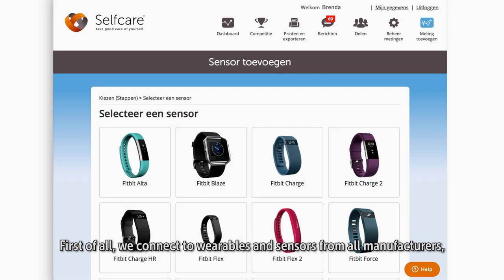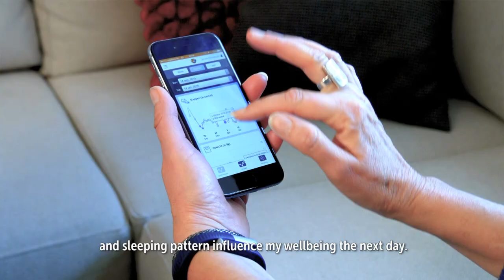Selfcare - Take Good Care of Yourself!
Selfcare invites everyone to invest in its crowdfunding campaign through MyMicroInvest

Ruim 60% van de chronische ziekten is te voorkomen.

Selfcare richt zich op de consument die beter in staat wordt gesteld het eigen lichaam te begrijpen en op tijd kan anticiperen op een manier zoals hij dit zelf wil, zonder hierbij afhankelijk te zijn van een leverancier van een device, instelling of professional.

Selfcare brengt eigen metingen en waarnemingen bij elkaar en geeft daar persoonlijke betekenis aan.